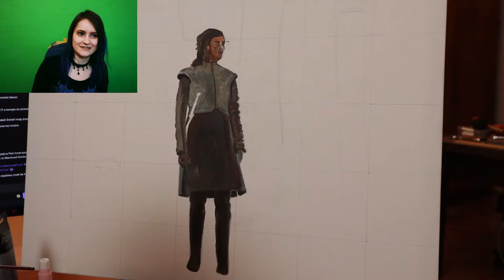NIESMAK POZOSTAŁ | Arya Stark - Gra o Tron | Speedpainting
Witajcie kochani! Dzisiaj przed wami speedpaiting Aryi Stark z Gry o Tron, którą namalowałam na płótnie farbami akrylowymi. Było to dla mnie dość spore wyzwanie, ale mam nadzieję, że udało mi się podołać!
Macie pomysły na to co jeszcze mogłabym namalować i wrzucić w formie speedpaintingu? Jestem otwarta na wasze pomysły :3